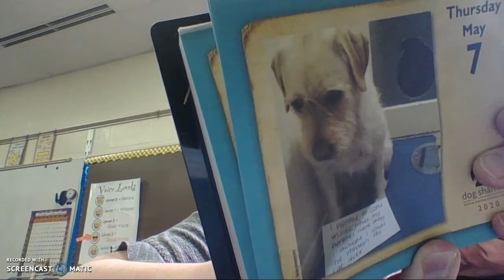Dog of Day Thursday 5.7